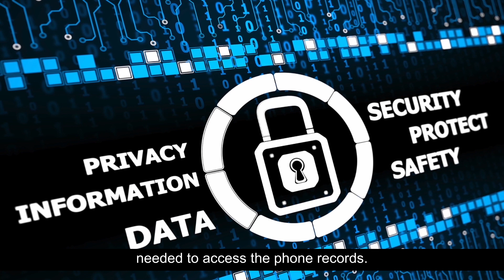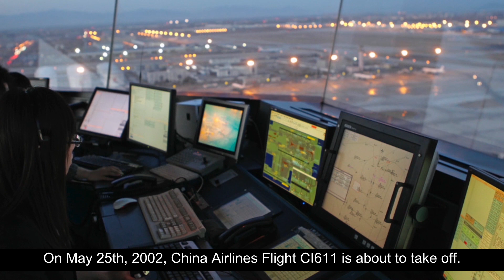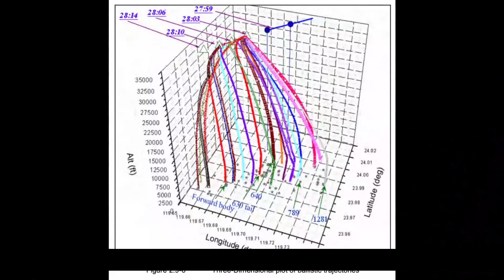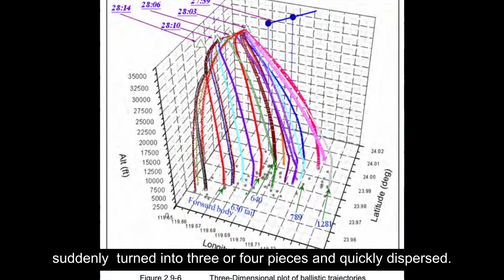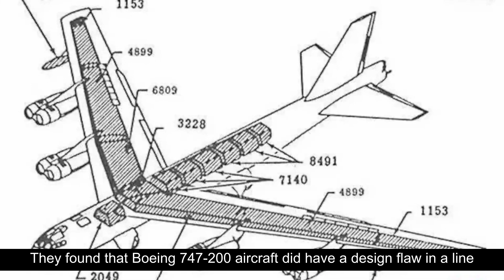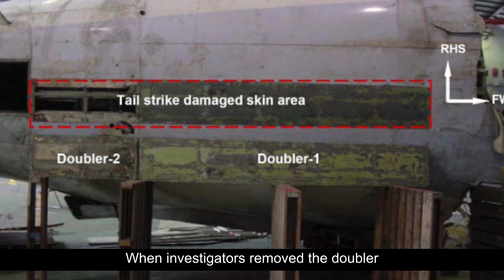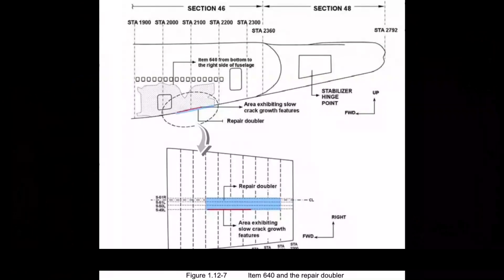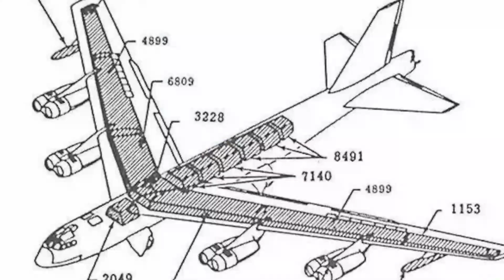6 days after plane crash, police receive crying complaint from ghost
File number: No.0029
File name: The Weird Incident of the China Airlines Crash
Event Location: Penghu Islands
Event time: May 25, 2002